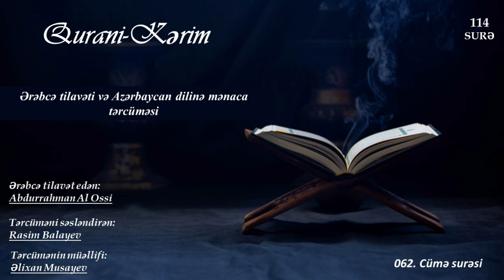Cümə surəsi - Ərəbcə tilavət edən: Abdurrahman Assudaes.Təcüməni səsləndirən: Rasim Balayev